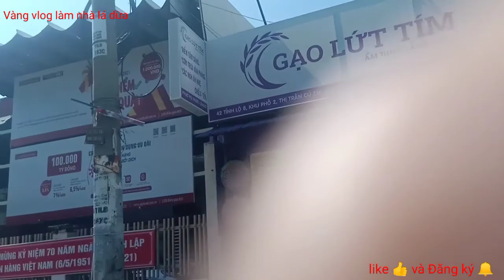Đường Phố HCH Củ Chi / Giãn Cách Ngày 20/8/2021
👉 Mọi người có thể xem thêm video ở tại đây